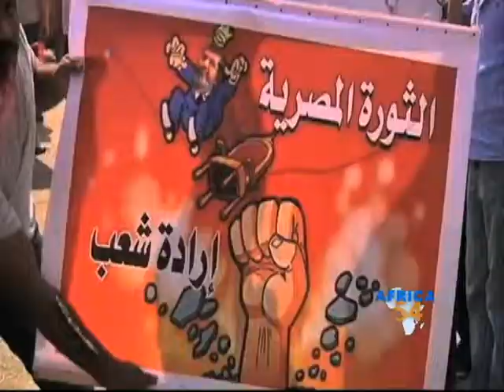Egypt Politics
A round-up of Egypt's Muslim Brotherhood members continues even as international mediators try to defuse the tensions and foreign nations review aid to the Arab world's most populous nation.  VOA's Elizabeth Arrott has more from Cairo.